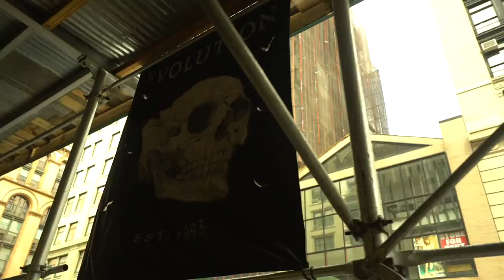the store that sells dead animals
the lookbook/bts for miro designs will be out in the next few weeks

Use my uber code for your first ride free: UberJulienSolo